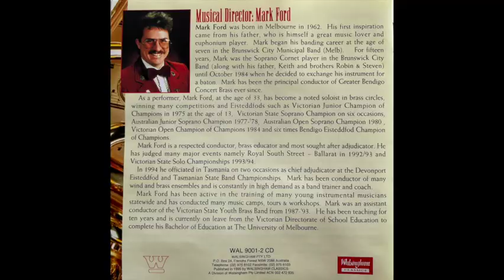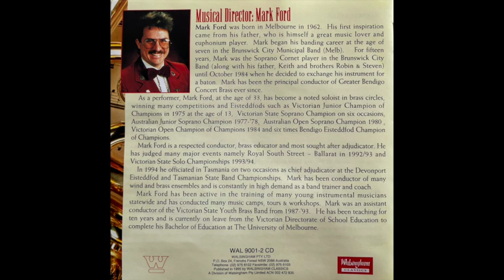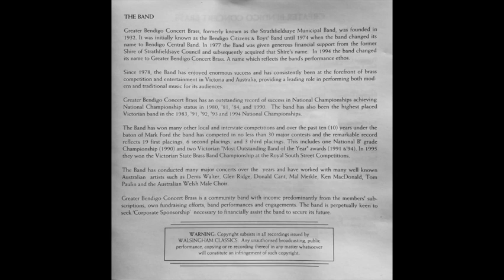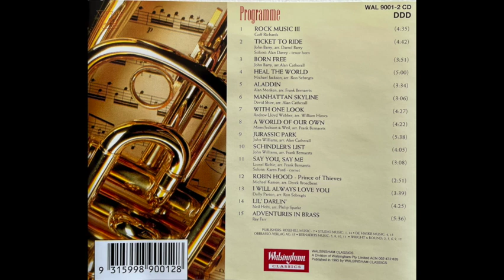Born Free (John Barry) arr. Alan Catherall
Hot Brass CD - 1995
Greater Bendigo Concert Brass Conducted by Mark Ford